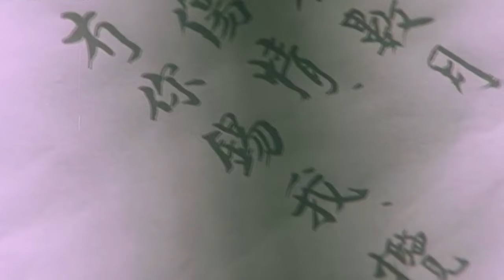Review FILM Nhục Bồ Đoàn 1